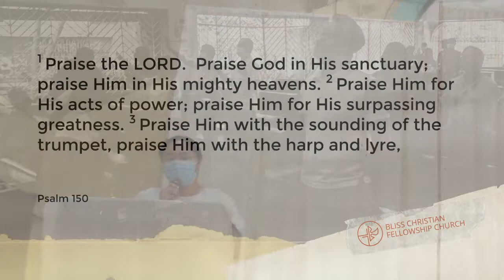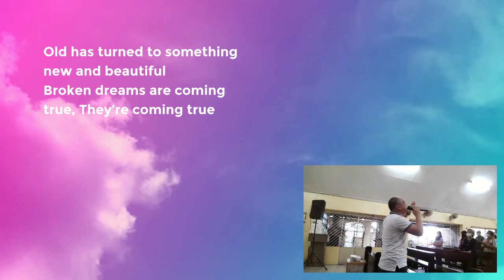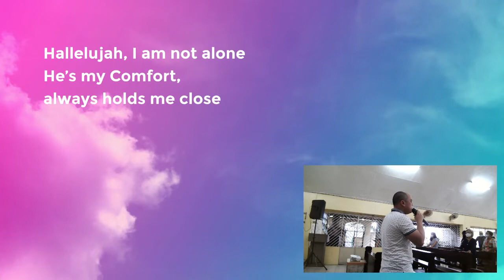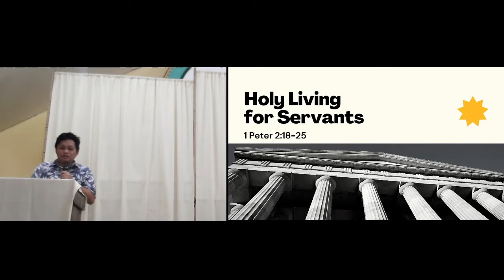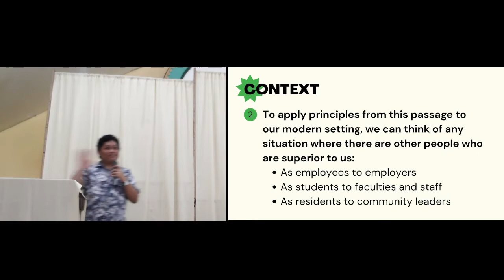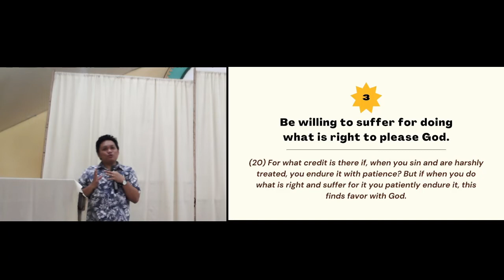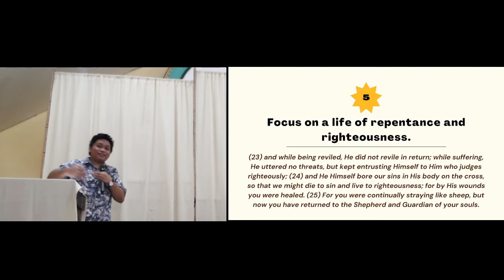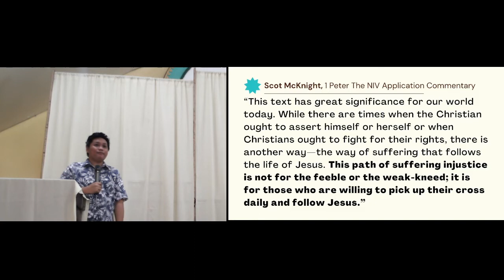BCFC Worship Service | August 21, 2022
1 Peter 2:18-25
(18) Slaves, in reverent fear of God submit yourselves to your masters, not only to those who are good and considerate, but also to those who are harsh. (19) For it is commendable if someone bears up under the pain of unjust suffering because they are conscious of God. (20) But how is it to your credit if you receive a beating for doing wrong and endure it? But if you suffer for doing good and you endure it, this is commendable before God. (21) To this you were called, because Christ suffered for you, leaving you an example, that you should follow in his steps. (22) “He committed no sin, and no deceit was found in his mouth.” (23) When they hurled their insults at him, he did not retaliate; when he suffered, he made no threats. Instead, he entrusted himself to him who judges justly. (24) “He himself bore our sins” in his body on the cross, so that we might die to sins and live for righteousness; “by his wounds you have been healed.” (25) For “you were like sheep going astray,” but now you have returned to the Shepherd and Overseer of your souls.